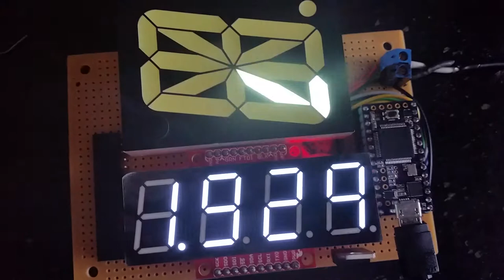LED timer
First version. Using tlc5940 for driving the big segment & Sparkfun's OpenSegment below. Note the jitter on the OpenSegment. Not updating fast enough...